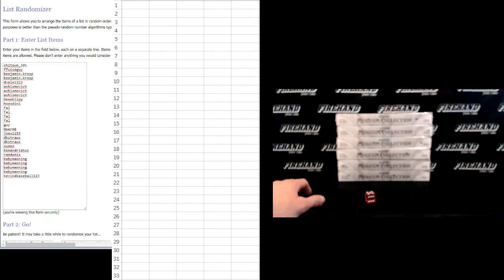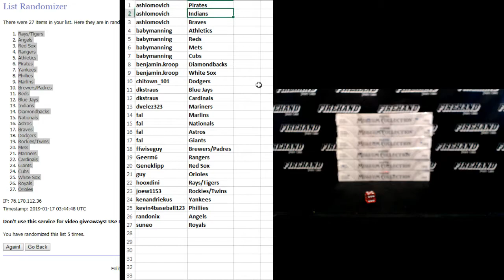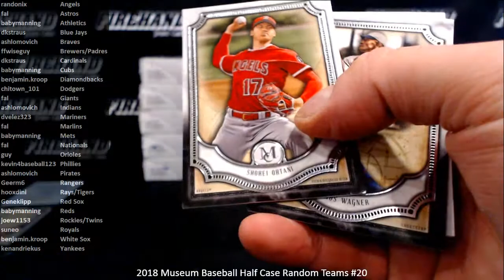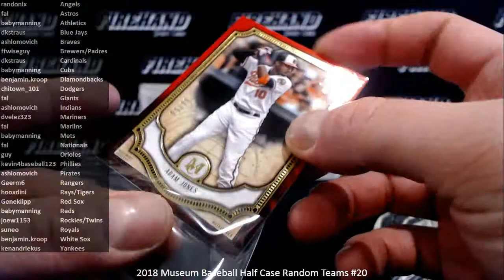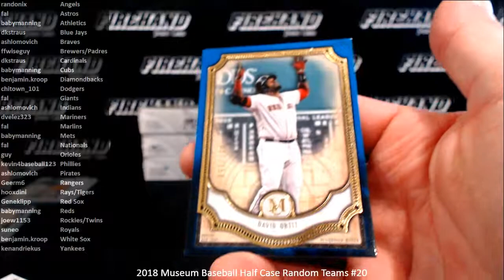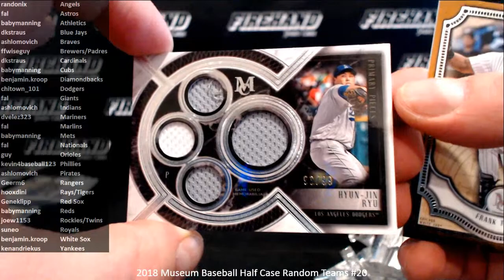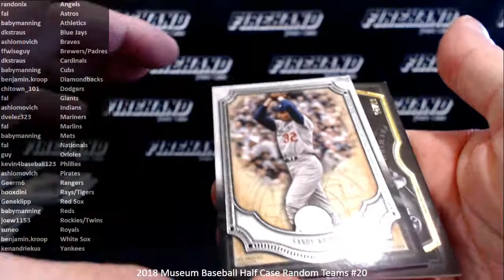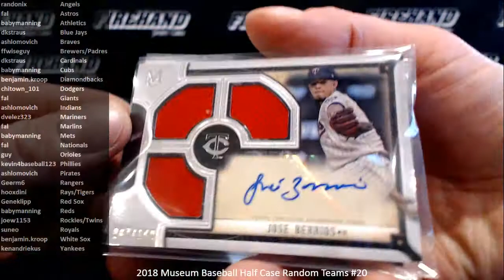2018 Museum Baseball Half Case Random Teams #20 ~ 1/16/19